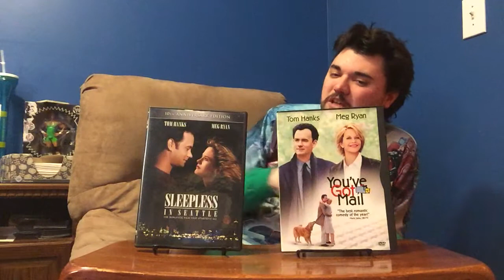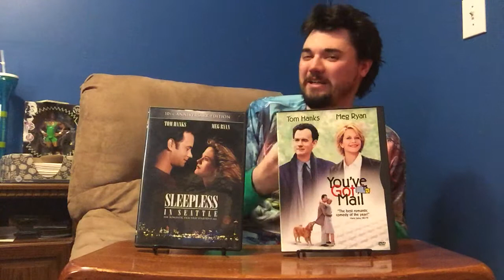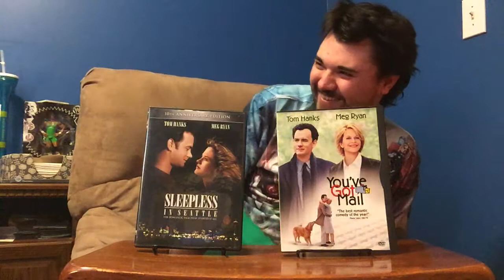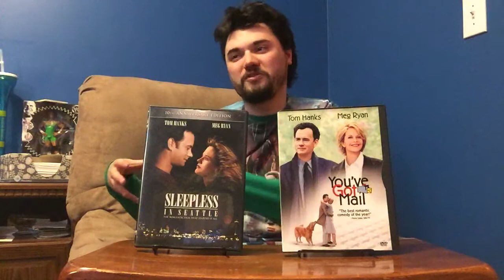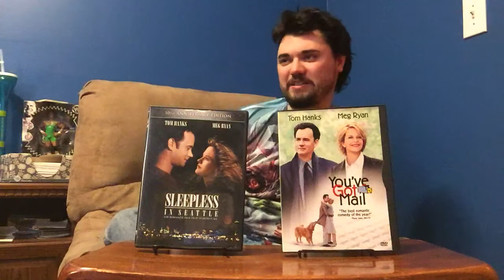Versus: Sleepless in Seattle VS. You've Got Mail(2-14-16)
Communication is key on this weeks Versus as two classics starring everyone's favorite 90's couple, Tom Hanks & Meg Ryan do battle. It's Sleepless in Seattle against You've Got Mail & as always there is some colorful language so you've been warned.